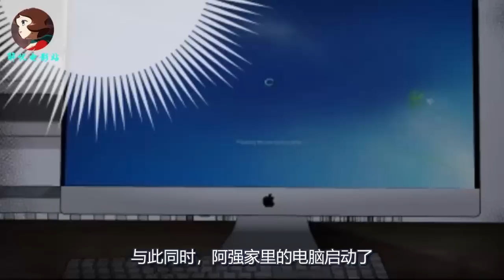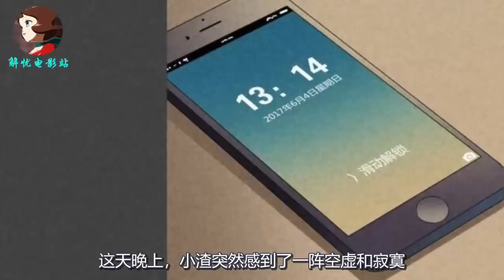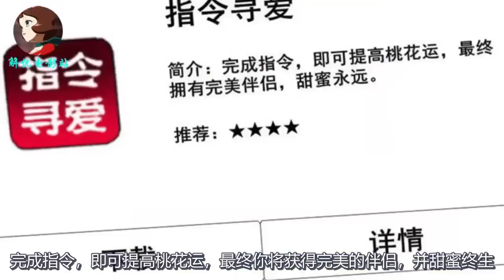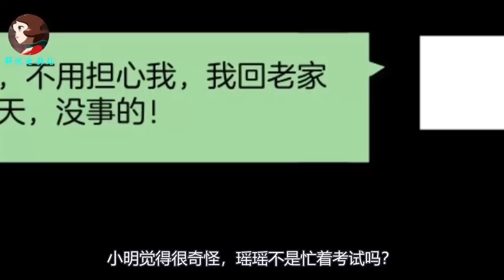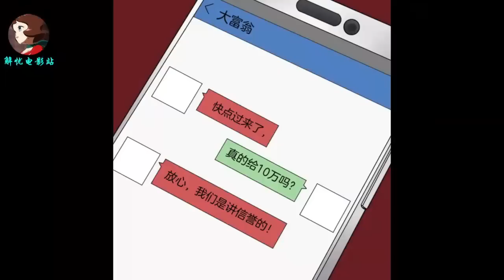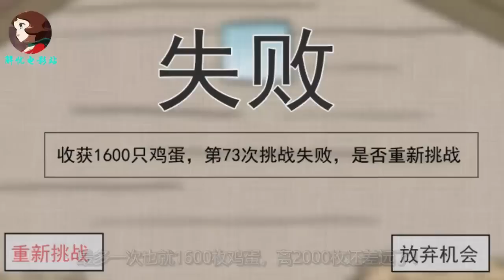一口气看完，国产惊悚漫画合集《第十五季》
国产惊悚漫画合集《第十五季》